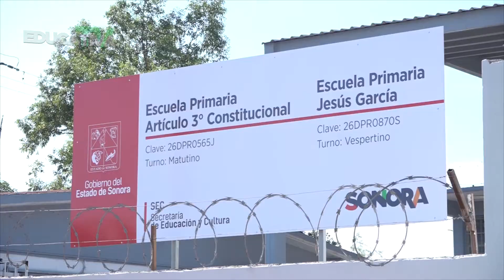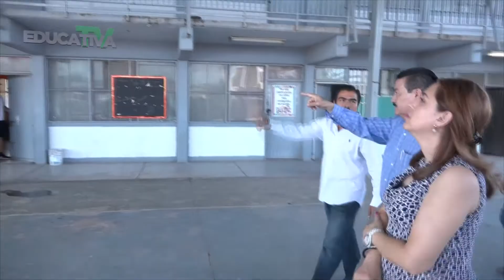RISEC 24-08-2018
Resumen informativo SEC correspondiente del 17 al 23 de agosto 2018